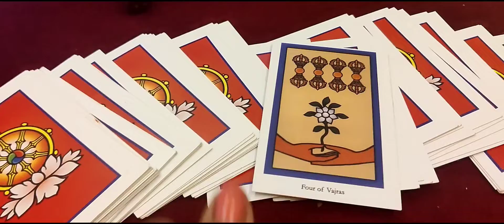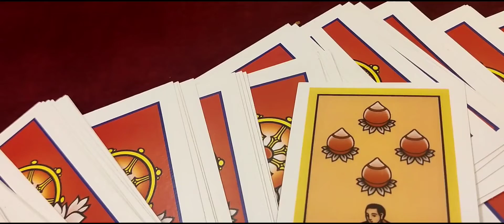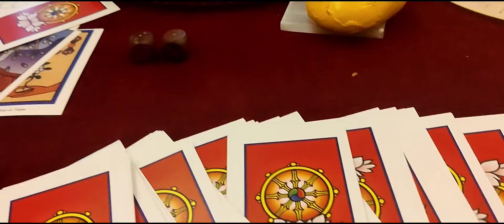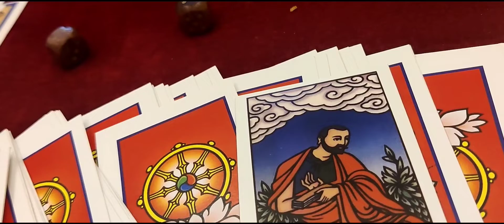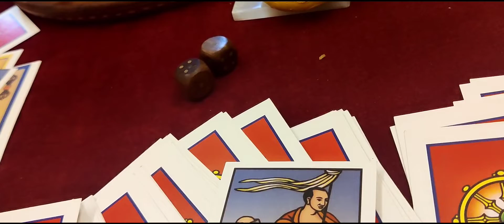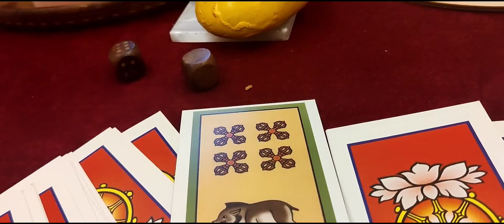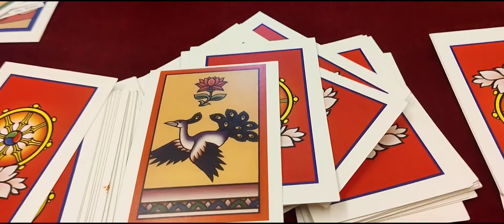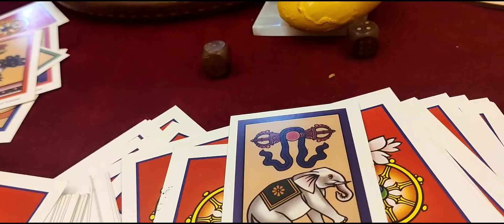Weekly Tarot prediction from 24th July to 30th July 2022